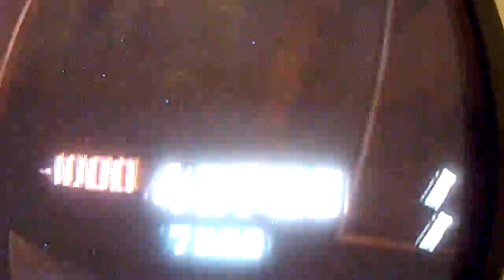Zombie round 42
canine
police k9
pitbull
border collie
training german shepherd
puppy training
ready set go
german shepherd
wolves howling
dogs
dogs barking
watch dogs
dogs 101
dog
puppies
dog barking
funny dogs
talking dogs
funny cats
dogs funny
sleeping dogs
funny animals
funny video
dogs talking
talking cats
funny
cats
funny pranks
cats and dogs
reservoir dogs
funny babies
funny videos
cute dogs
straw dogs
talking dog
pink floyd dogs
sleeping dogs gameplay
guilty dogs
barking dogs
funny dog videos
fred
watch dogs trailer
dogs barking loud
dogs howling
crazy dogs
street dogs
talking animals
gummy bear song
dogs 101 pitbull
dog fights
funny cat videos
cats funny
old dogs trailer
funny stuff
old dogs
dogs fighting
two dogs dining
dogs vs cats
funny dogs talking